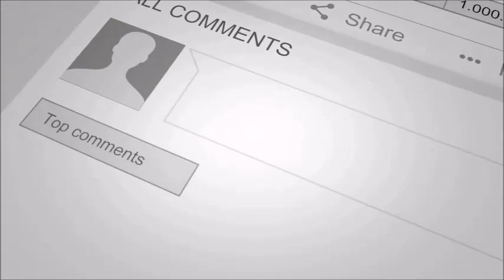Kaisa ha Naseeban Episode 6 Promo